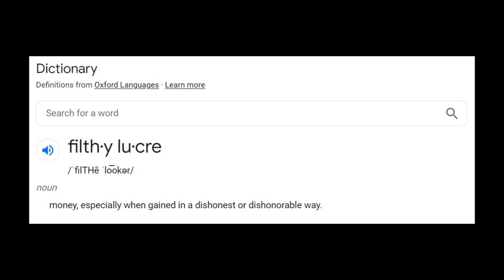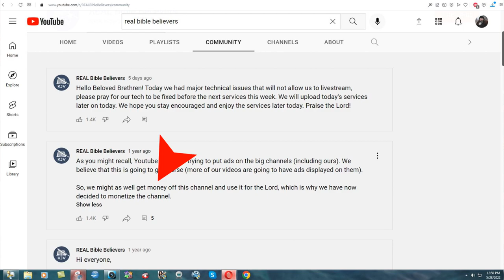Greedy Of Filthy Lucre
This sermon is for those who are truly saved, and will actually consider the scriptures and arguments used. My prayer is that saved brethren will take this issue very seriously. Both Robert Breaker and Gene Kim are greedy of filthy lucre, and therefore not qualified to say they are King James Bible-believers. I gave them a chance to set the record straight. They refused. Therefore their mouths MUST BE STOPPED!